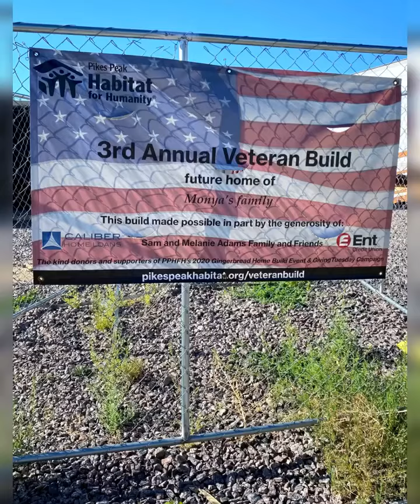Pikes Peak Habitat for Humanity Sept. 15 2021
My team was given the opportunity to volunteer for a great cause. Pikes Peak Habitat for Humanity we thank you for working hard to bring families a place to call “Home”. 🏘
We look forward to many more hours spent supporting this amazing cause.
Brian Gowdy - thank you 🙏🏼
Josh D Bryant & Harrison Cobbs Thank you for being there!!